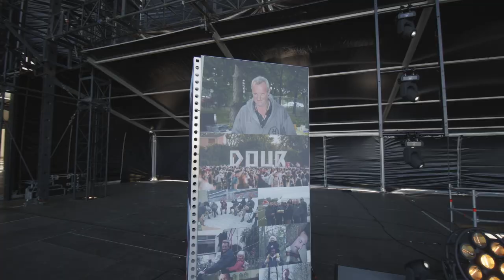AFTERMOVIE - THE LAST SHOW - Tribute to Adriaan Witlox.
A life dedicated to touring and backstage. 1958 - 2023. Saturday June 3rd Werchter festival venue.

Footage @eagleyes / Toon Van Tongelen